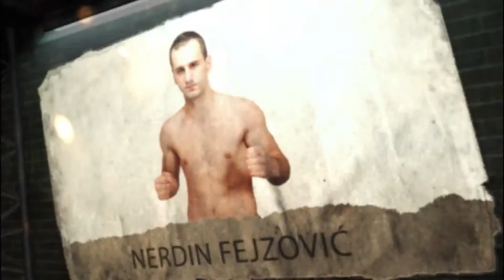Dino Šabanović - " NOĆ ŠAMPIONA " - Kakanj, 22.12.2014. najava !!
Dino Šabanović vs Husein Softić, K1 professional rules, 3x3
Dino Šabanović wins with KO in 2-nd round